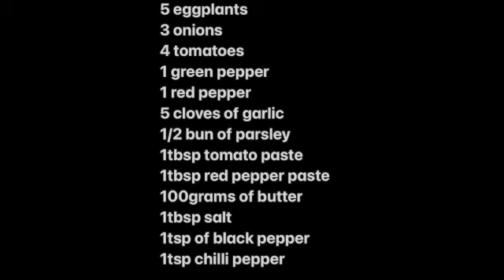Classic Amazing İmam bayıldı Turkish dish... اكله تركية رهيبه جربوها Episode 42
In this video we will be making a very traditional and tasty Turkish dish called İmam bayıldı i hope you enjoy. سنصنع في هذا الفيديو طبقًا تقليديًا ولذيذًا جدًا قادمًا من تركيا، آمل أن تستمتع